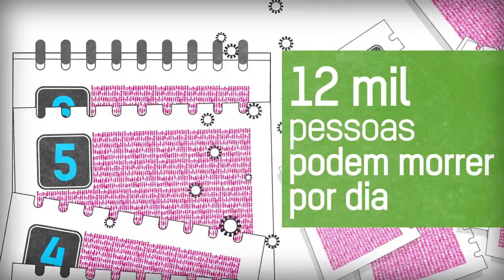Pandemia agrava crise da fome pelo mundo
A pandemia de coronavírus piorou a situação em diversos países pelo mundo, deixando mais de 55 milhões de pessoas à beira da fome. No entanto, os países ricos continuam ignorando apelo da ONU por ajuda humanitária para enfrentar essa imensa crise.

A crise afetou a todos, mas deixar a ajuda para mais tarde poderá ser tarde demais! Entenda

Nos ajude a alcançar 1.000 famílias com nossa ação de ajuda humanitária para famílias em situação de vulnerabilidade, agravada pelo coronavírus